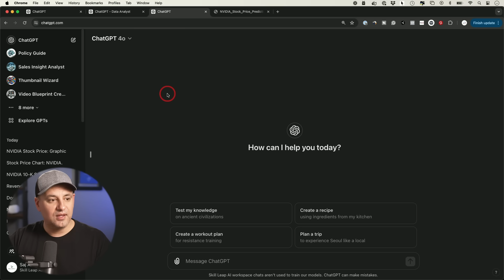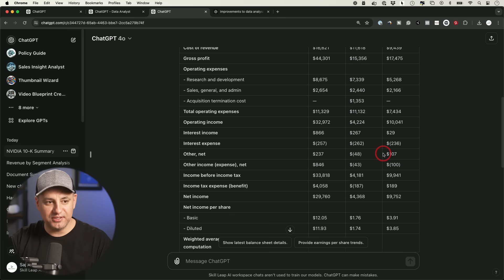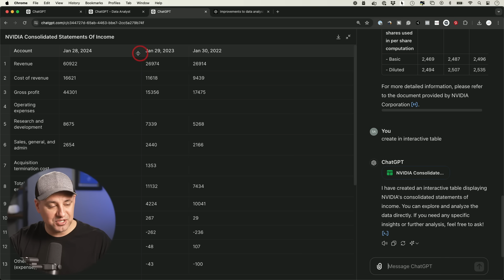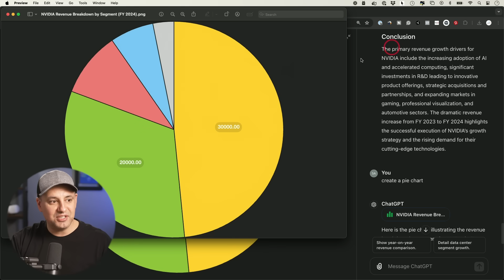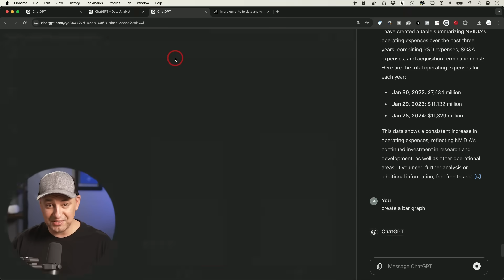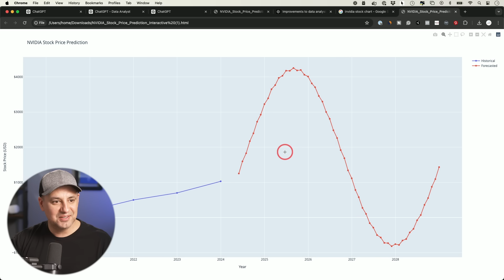ChatGPT Just Got An Interactive Upgrade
In this video, I’m exploring ChatGPT's new interactive charts and tables. These features, powered by GPT-4.0, are available to paid users (Plus, Team, and Enterprise). I'll show you how to use them to make data analysis super easy.

We’ll cover how to import data from OneDrive and Google Drive, create and customize charts and tables, and use custom GPTs for specific tasks. I’ll also demo uploading a 100-page PDF and generating various charts, making real-time edits, and interacting with data for deeper insights. Plus, I'll show an example of analyzing NVIDIA’s stock performance with these new tools.